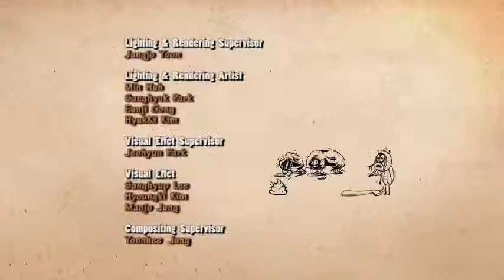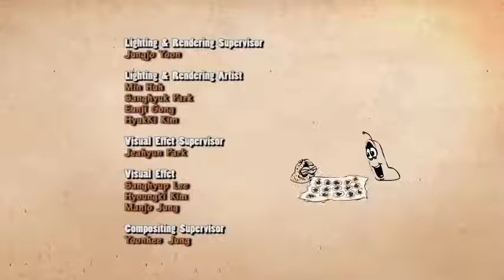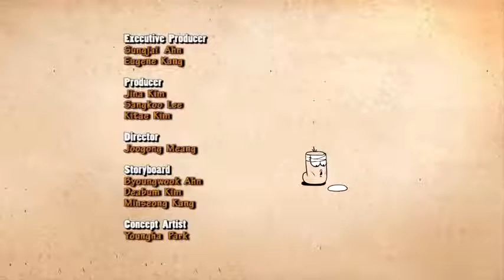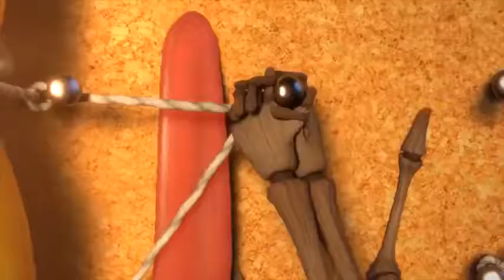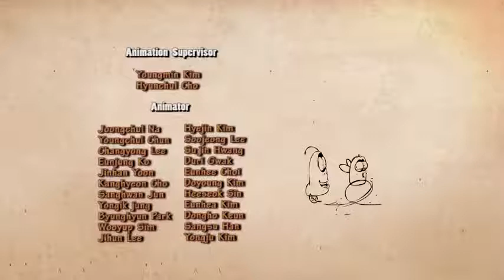LARVA The Best Funny cartoon 2017 HD - La FOOTBALL